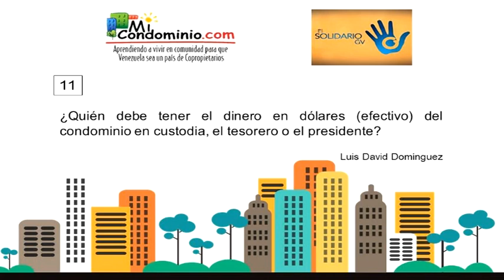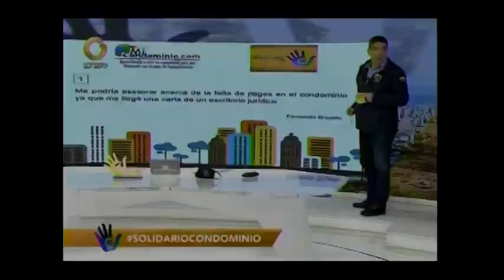¿Quién debe tener el dinero del edificio? ¿El presidente o la tesorera?